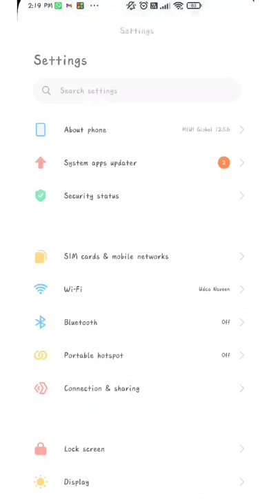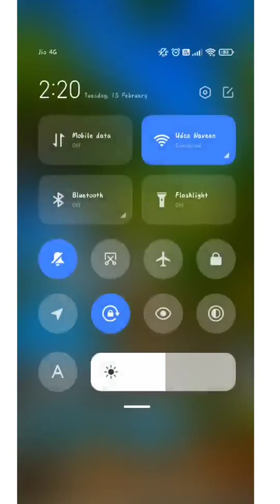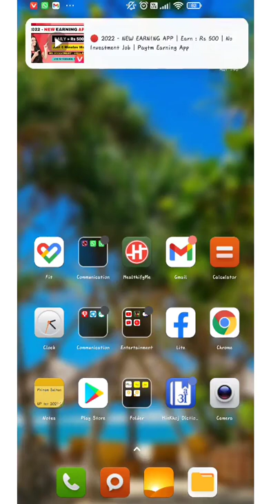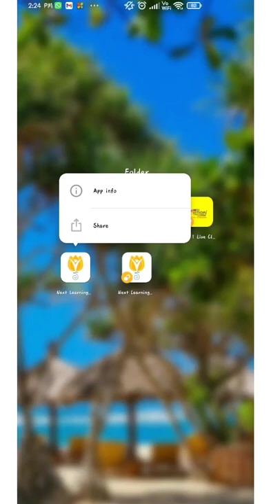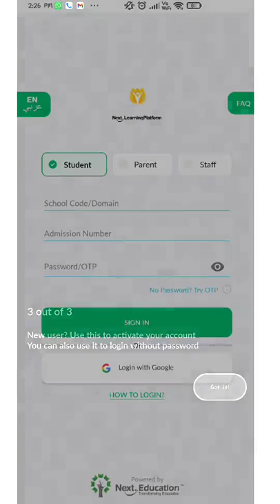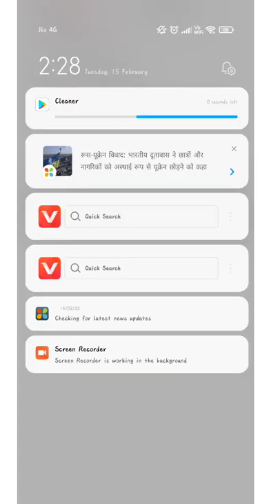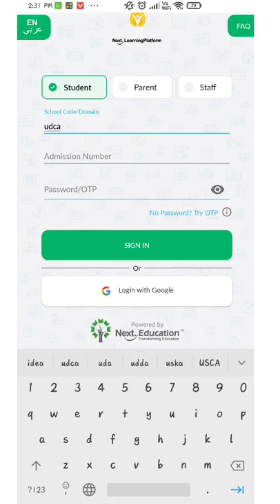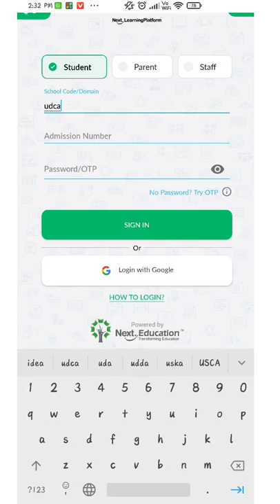How to refresh system to take exam